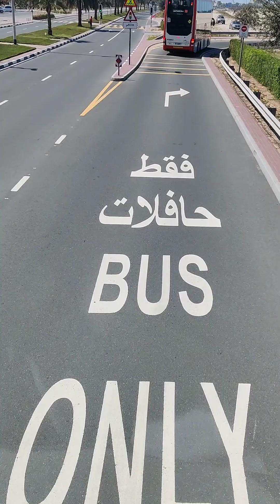مسار حافلات دبي عجمان الجديد